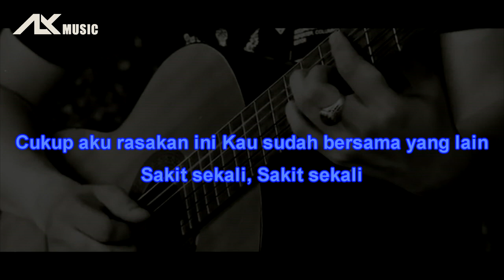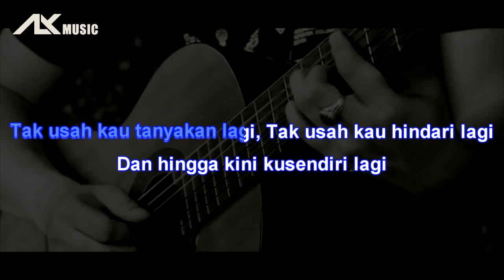Brisia Jodie Kisahku ( Acoustic Karaoke / Backing Track )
Lyric
Pagi ini aku bermimpi
Akankah jadi kenyataan
Bisanya kau mengubah rasa
Jadi makin cinta

Apakah rasamu kan sama
Ku harap kaupun rasa
Namun ku sadari akhirnya
Kamu tidak cinta

Cukup aku rasakan ini
Sakit sekali sakit sekali

Tak usah kau tanyakan lagi
Tak usah kau hindari lagi
Dan hingga kini ku sendiri lagi, kini

Pertama kau bilang kau cinta
Tapi kamu tak cinta
Bagaimana bisa ku percaya
Kata katamu itu

Dan hingga kini ku sendiri lagi

Kini kau pergi meninggalkan luka ini
Sesuka hati kau permainkan rasaku

Kini